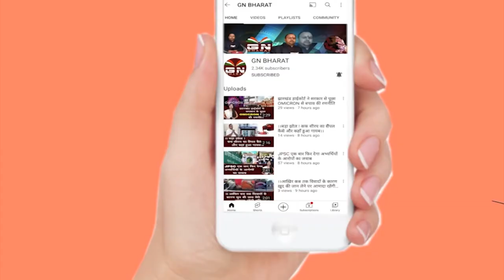Pandit Birju Maharaj Death: मशहूर कथक सम्राट पंडित बिरजू महाराज का दिल का दौरा पड़ने से निधन